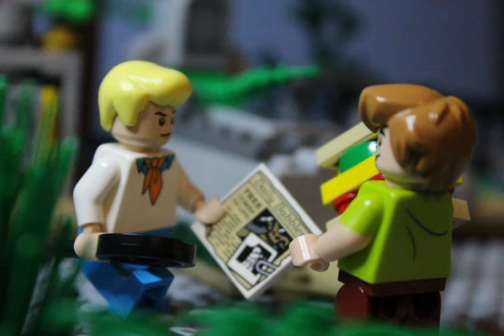LEGO SCOOBY- DOO Making A Sandwhich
This animation was longer but I scrapped most of it as I Was not happy with the quality, so here is what I have in this Animation, Enjoy :)